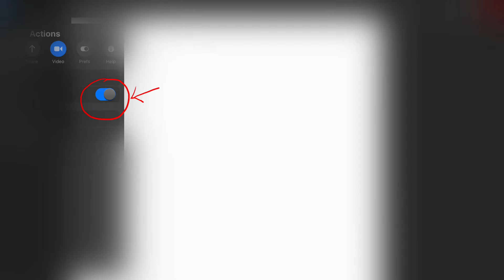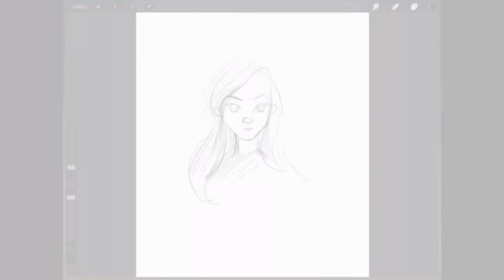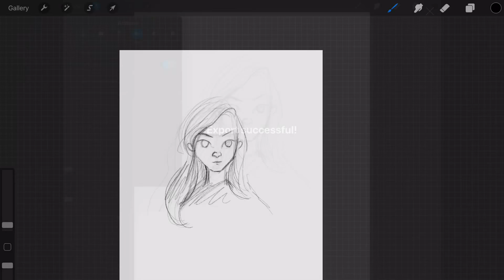Procreate Time Lapse Settings (Procreate tutorial 2)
In this tutorial I am going to show you how easily you can record and export a time-lapse video in Procreate.

*IF YOU ARE READING THE DESCRIPTION FOR THE BLUE HAIRED GIRL DRAWING VIDEO KEEP ON READING
Actually I am still working on the girl drawing and I will complete it by next week for sure. So I was wondering if anybody is interested in the drawing video or not. Please comment if anybody wants to watch it.

Etsy store